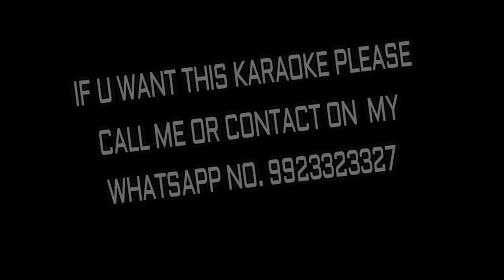GA SAJANE... AALI THUMKAT NAAR LACHKAT MARATHI LAVANI KARAOKE